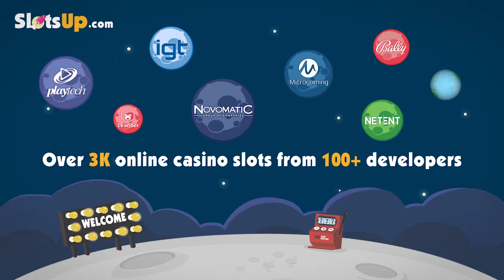Free Secret of the Stones slot machine by NetEnt gameplay ★ SlotsUp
Secret of the Stones slot by NetEnt comes with 5 reels and 25 paylines & bet range from 0.01 up to 125.
This video slot also featured with Wild Symbol, Multiplier, Scatter Symbol, Free Spins.

More NetEnt slot games video previews presented by SlotsUp ▼